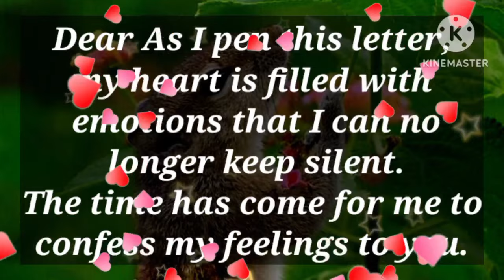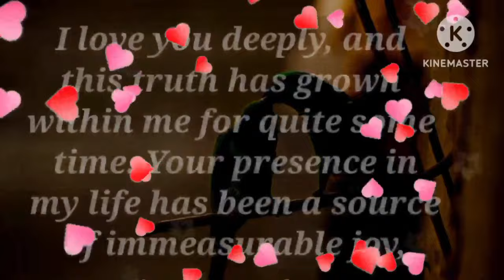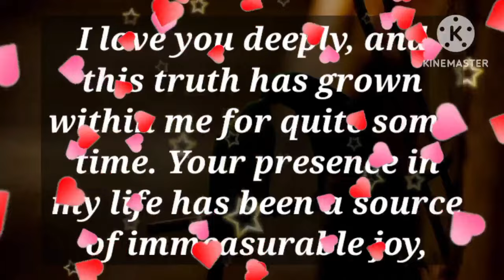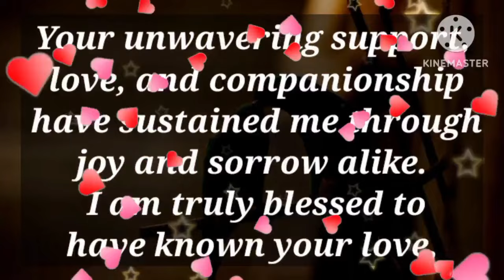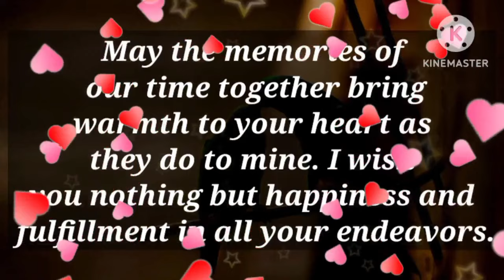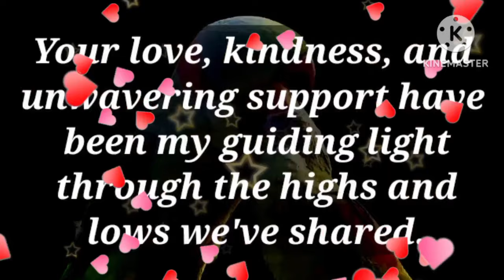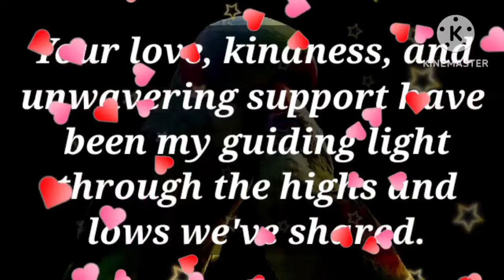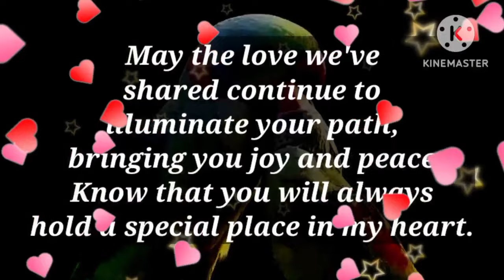Dm to Df 🥰💕 || SHE HIDES HER TRUE NATURE..💔💋🫂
1

my love
dm current energy
divine masculine
dm df
dm message to df today
dm tarot
dm reading
twin flame
twin flames
Karmic
happy twins 11:11
love
Love
love quotes
love poem
love poems
love lines
love feel
true love
poem
poems
love songs
love music
feelings of love
love feelings
Dm to df
dm df
dm
 df dm
aquarius
df
taurus
unique tarot
all i want
aquarius tarot
virgo
twin flame reading today
twin flame